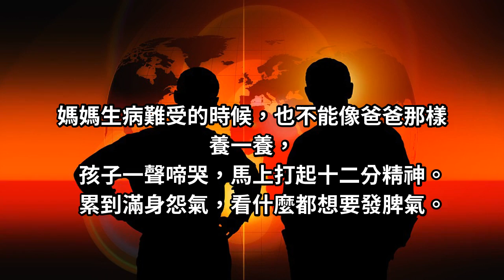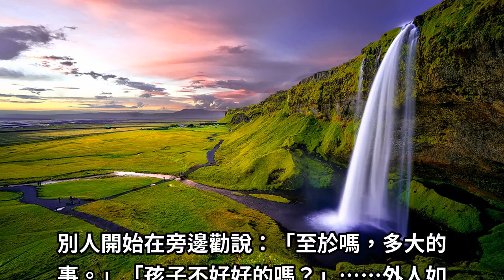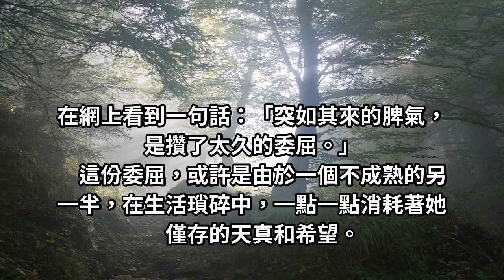「媽媽不是脾氣不好，媽媽只是太累了！」孩子，謝謝你還愛我！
媽媽煩躁不安的時候，不能像爸爸一樣出門去靜一靜。
媽媽疲憊無比的時候，不能像爸爸一樣躺在床上歇一歇。

媽媽生病難受的時候，也不能像爸爸那樣養一養，
孩子一聲啼哭，馬上打起十二分精神。
累到滿身怨氣，看什麼都想要發脾氣。